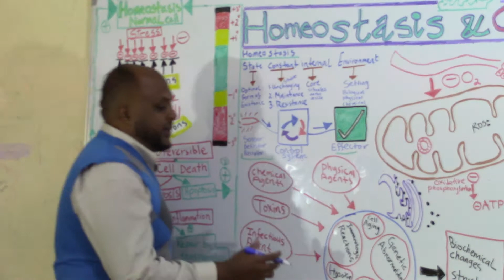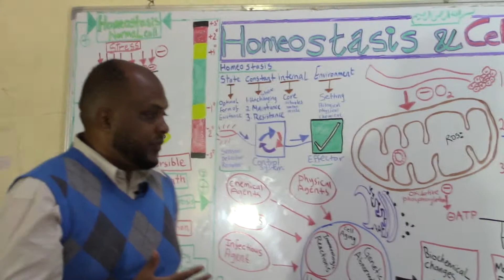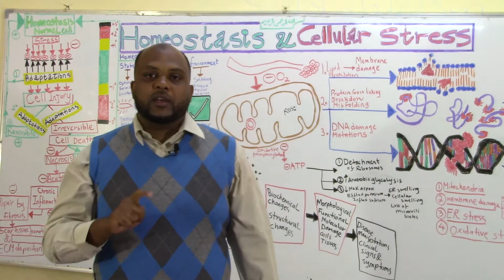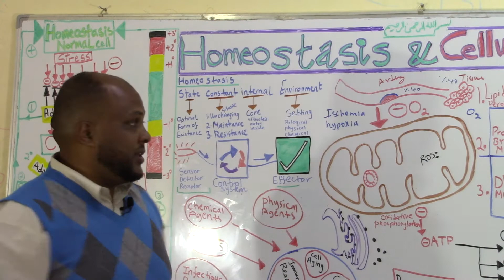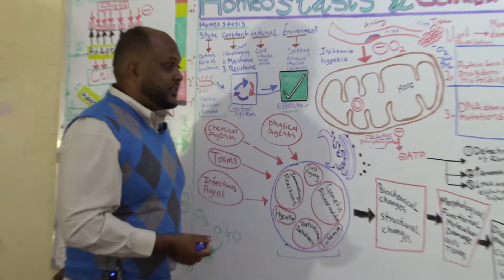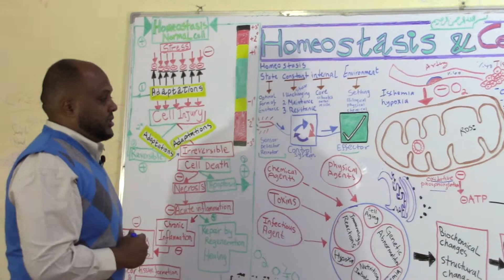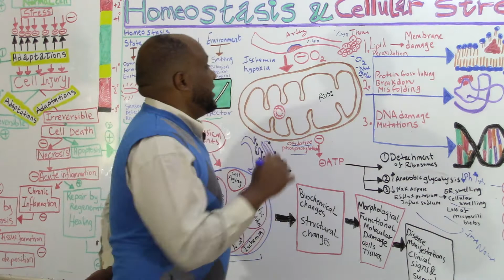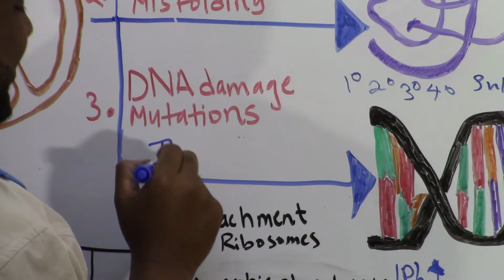Cellular Homeostasis & Cellular Stress (Part 4)